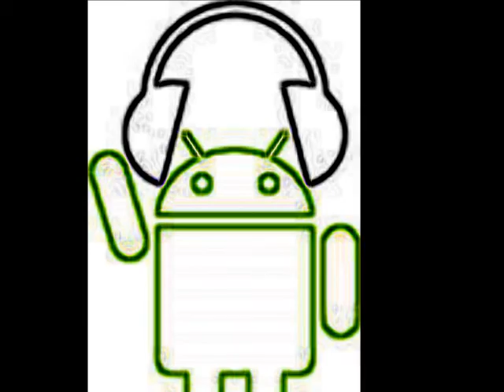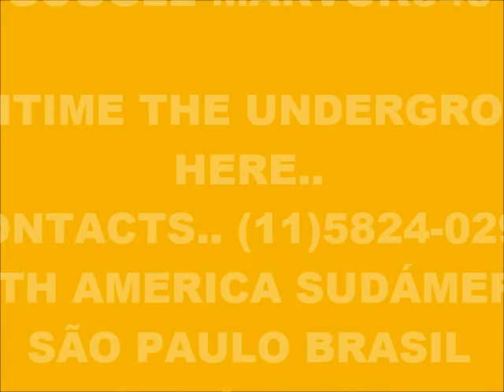CYBER MUSIC 7570-SUPER WEIGHT-PRODUCED IN MY PLAY 2 MARVOK345